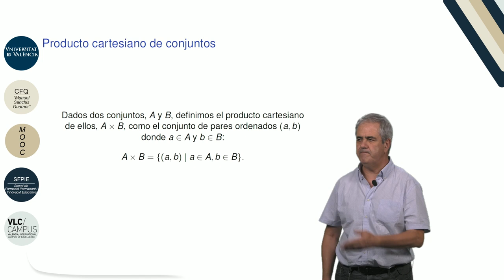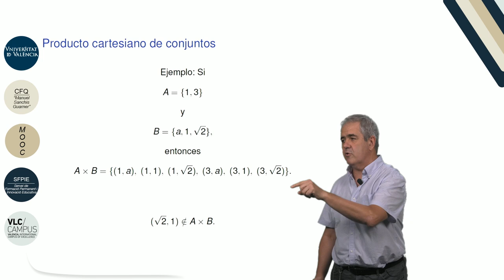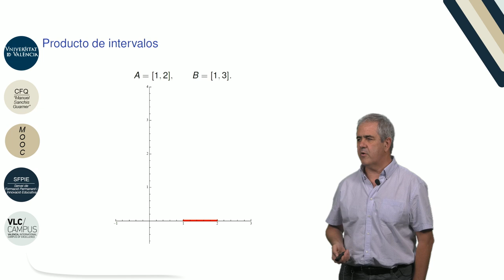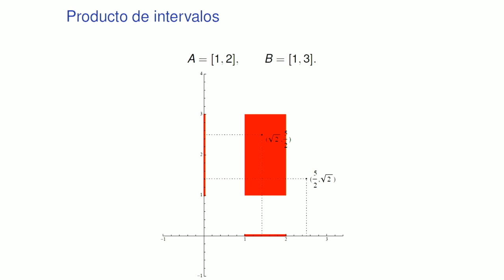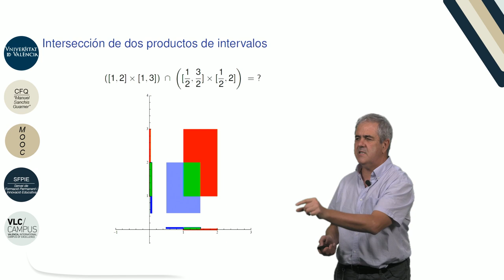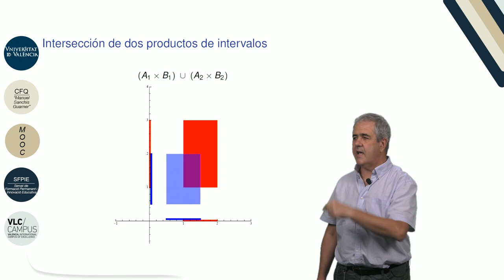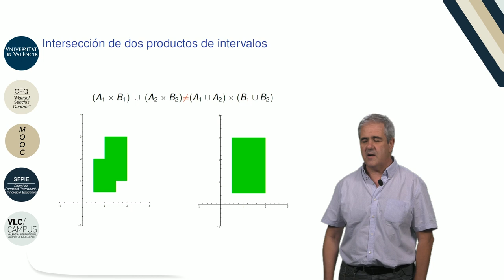2.4. Notaciones, conjuntos y elementos. Productos cartesianos.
Autor: Monterde García-Pozuelo, Juan Luis; García Monera, María;
Serie: MOOC Q.E.D. Curso 0 de Matemáticas
Data: 2017
Resum: Comenzamos el vídeo introduciendo la definición de producto cartesiano de dos conjuntos y viendo algunos ejemplos. Posteriormente, vemos el producto cartesiano de intervalos. Finalmente, demostramos de forma gráfica que la unión de productos cartesianos de conjuntos sea igual al producto cartesiano de las uniones de conjuntos.